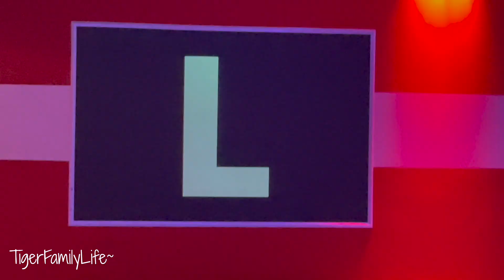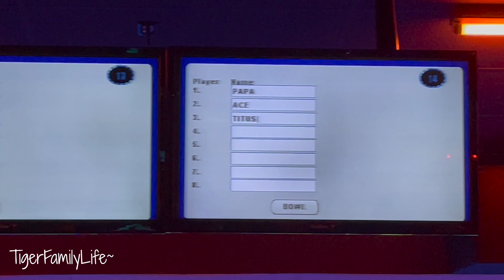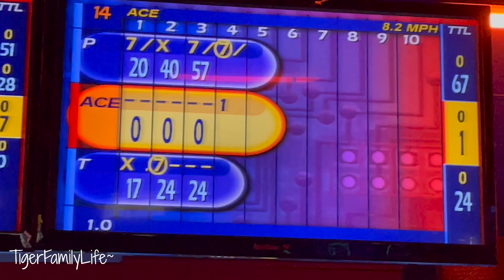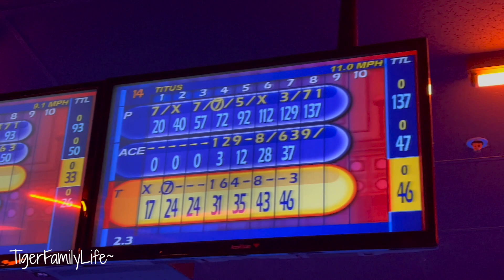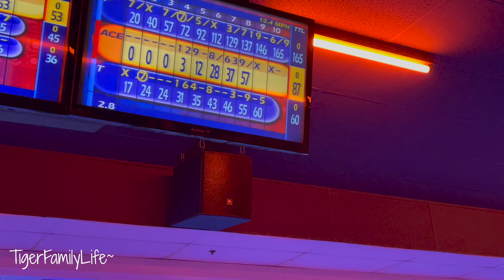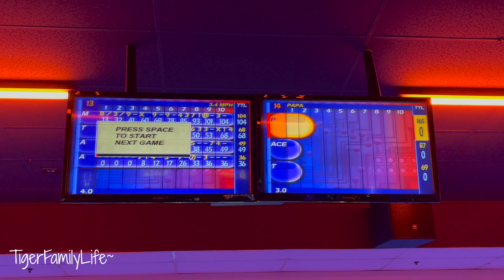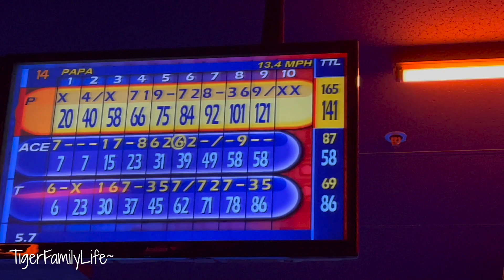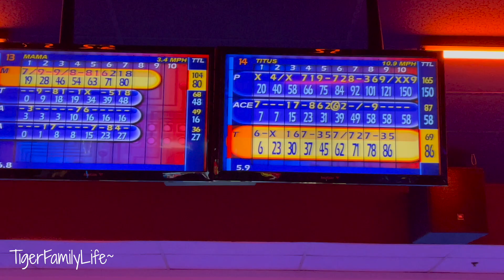THE BEST BOWLER ON YOUTUBE